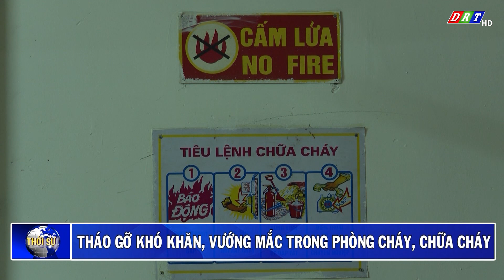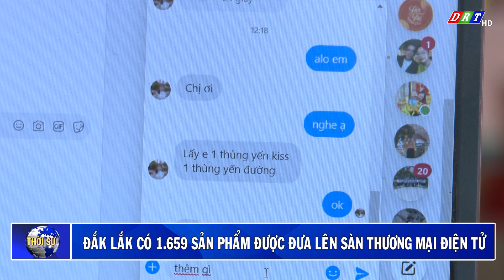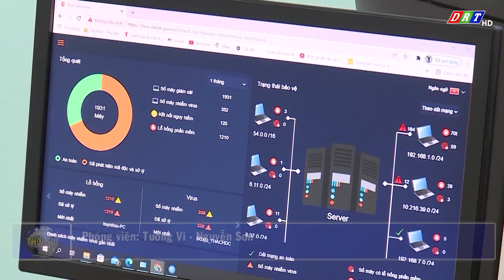CHƯƠNG TRÌNH THỜI SỰ TỐI CHỦ NHẬT, NGÀY 14-5-2023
Nội dung chính:

1.Tháo gỡ khó khăn, vướng mắc trong công tác phòng cháy, chữa cháy

2.Đắk Lắk có 1.659 sản phẩm được đưa lên sàn thương mại điện tử

 3.Tháng 4/2023 kim ngạch xuất khẩu của Đắk Lắk đạt 157 triệu USD

4.Giá hồ tiêu tăng sau thời gian dài ở mức thấp

5. Đắk Lắk hướng đến xuất khẩu khoai lang chính ngạch

 6.Giáo viên Tiếng Anh hết lòng vì học sinh

ĐÀI PHÁT THANH TRUYỀN HÌNH ĐẮK LẮK